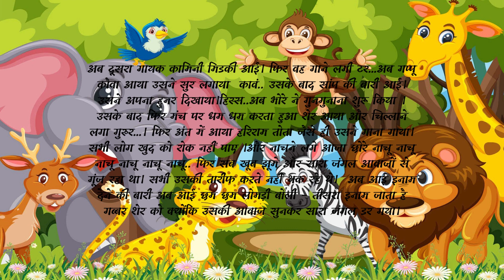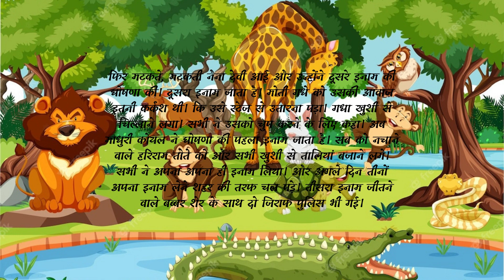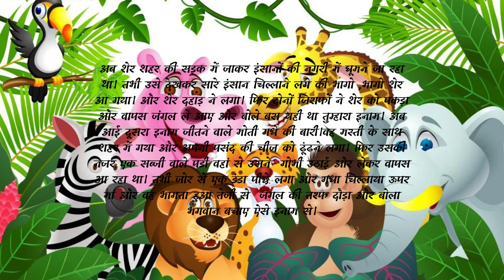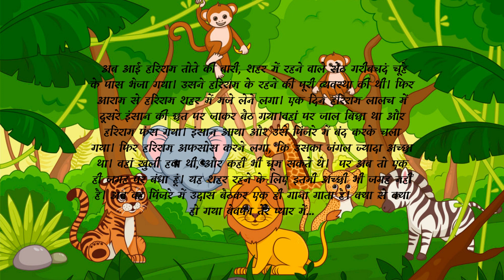जंगल में शोर- by Neetu Dutt subtitles in english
Aaja Chhori Nacho Nacho Nacho Nacho Nacho Nacho Nacho हरिराम तोता जैसे ही गाना गाने लगा सभी लोग खुद को रोक नहीं पाए और नाचने लगे आज छोरे नाचो नाचोनाचो नाचो नाचू